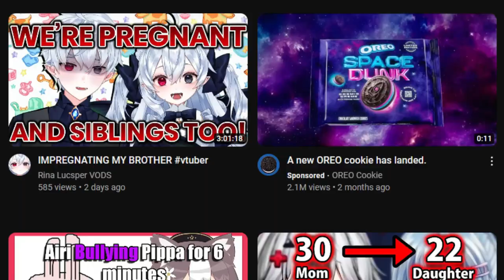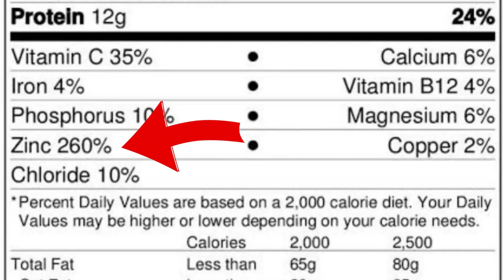how FAME can RUIN a vtuber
Growing as a vtuber isn’t as great as you think. If you want to become a popular vtuber or content creator whatever, you need to be careful.

Hope you can learn from my mistakes!

✺◟(👁 ͜ʖ👁)◞✺

That is Filian in the thumbnail taken from yesterday's stream so you know my content is fresh and always relevant, she's sticking her tongue out for the picture so pretty so popular i just want to be your shiori

00:00 - intro
00:34 - becoming the EGOIST
02:03 - dealing with haters
02:58 - the P*rnstar Pipeline :(
03:45 - why you should drink come